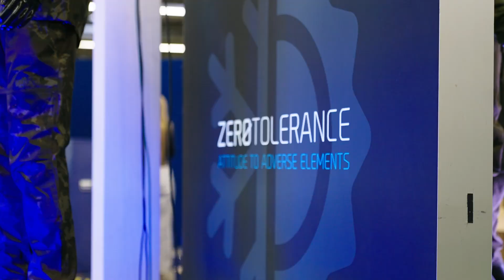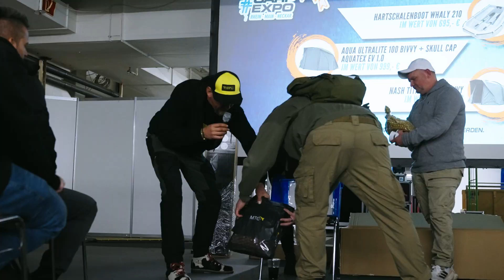Carp Expo Wallau 2023 | Official Aftermovie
Am 02. und 03. Dezember 2023 war es endlich wieder so weit. Die Carp Expo Rhein-Main-Neckar hat ihre Tore geöffnet. Viele Namehafte Aussteller waren auf den zwei Etagen des Messegebäudes vertreten. Vielen Dank an alle Besucher, welche in diesem Jahr mit dabei waren. Wir freuen uns schon jetzt, auf die nächste Carp Expo.

Nächste Carp Expo:
📍 Wo? - Messe Magdeburg
🗓️ Wann? - 24. und 25. Februar 2024

Hier findest du weitere Infos über die Carp Expo Messen 📲